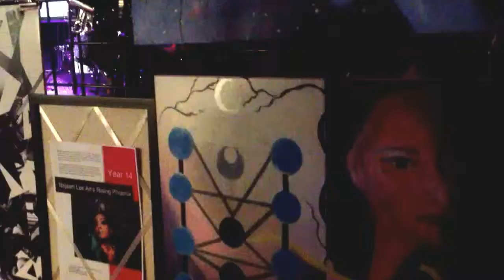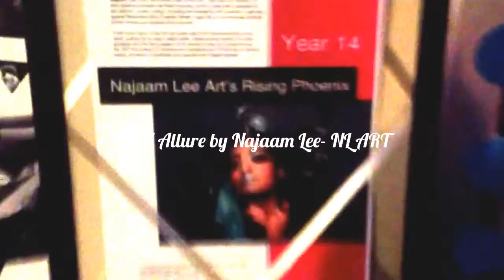A NL ART - RAW Intro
* PLEASE READ ME * WATCH in HD

Hey! Thanks so much for checking me out on YT.

As always, MORE is to come!